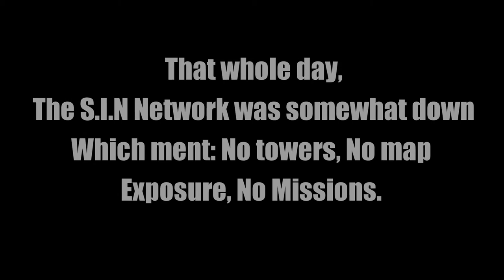FireFall Closed beta: The night of the missing S.I.N Tower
Where did they go? =O